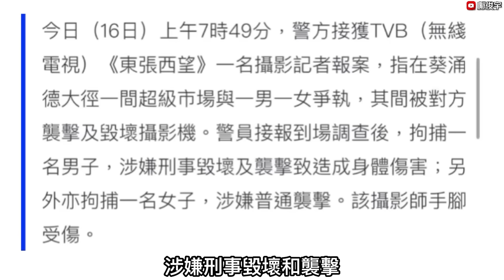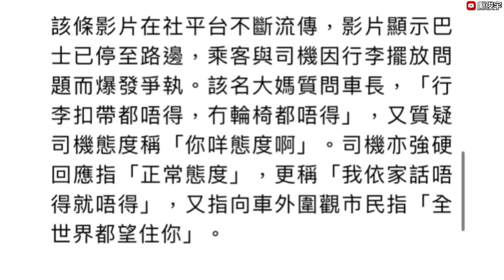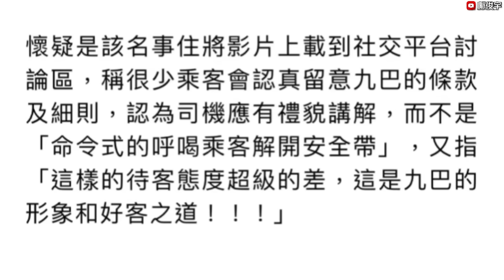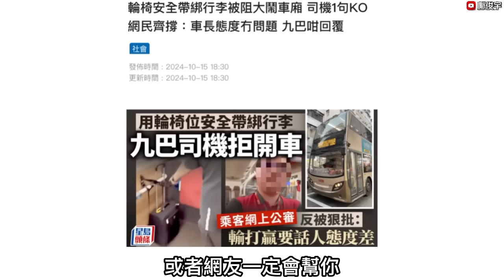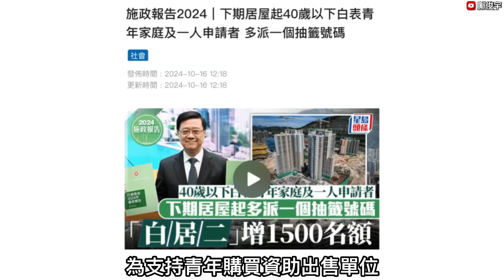東張西望攝影師遭男子追打！葵涌超市爆衝突攝影機被毀？輪椅位擺行李車長大戰西客？16-10-2024